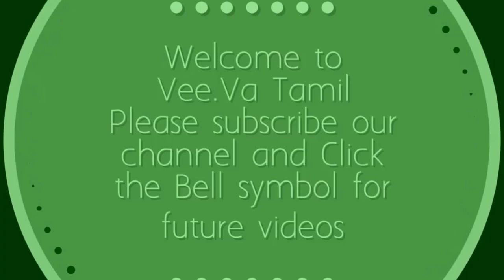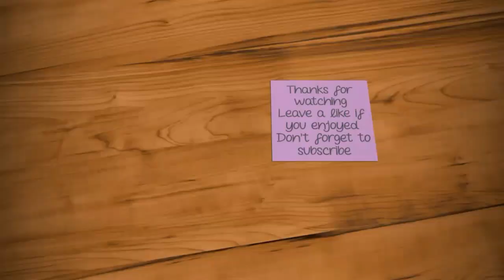Colourful Peacock Flower Rangoli Kolam|Rangoli Designs With Dots|margazhi Sankranthi Muggulu